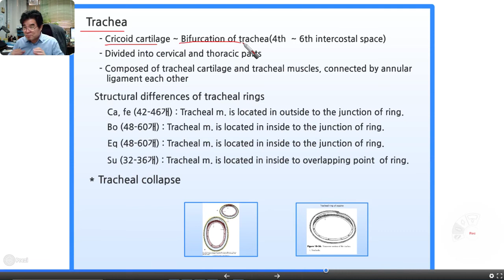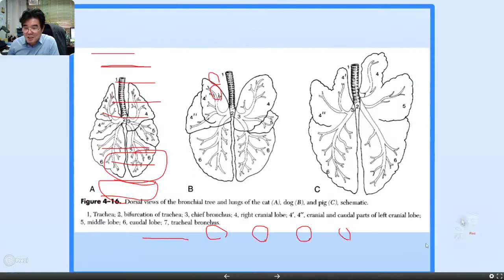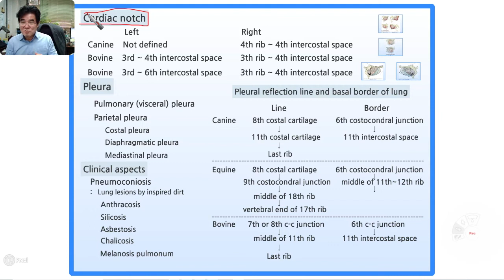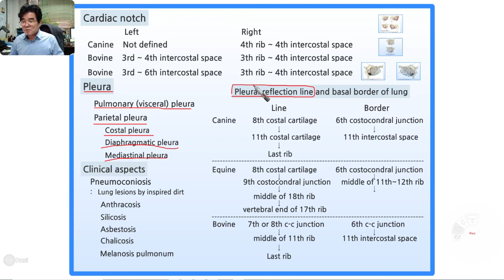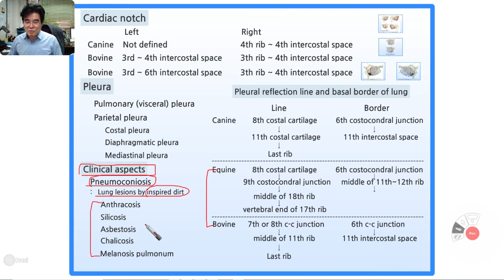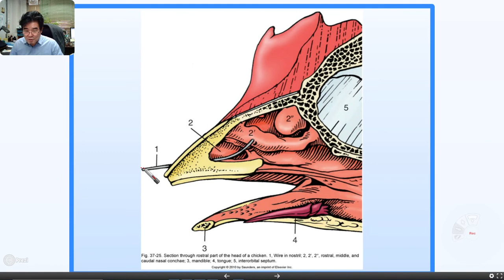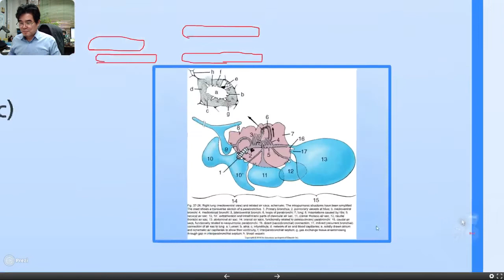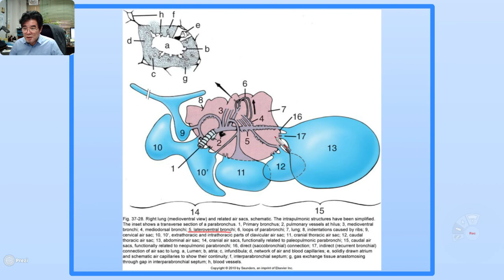비교해부학 10주차 강의 동영상 (4/4) : 호흡기 2 (자막완성)